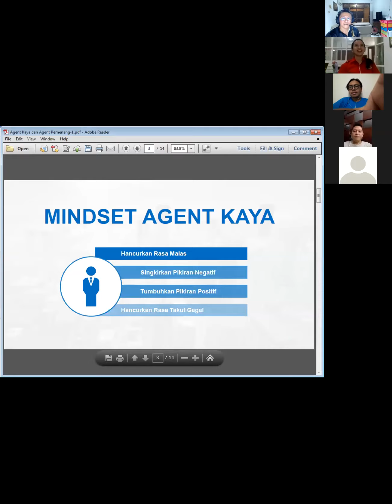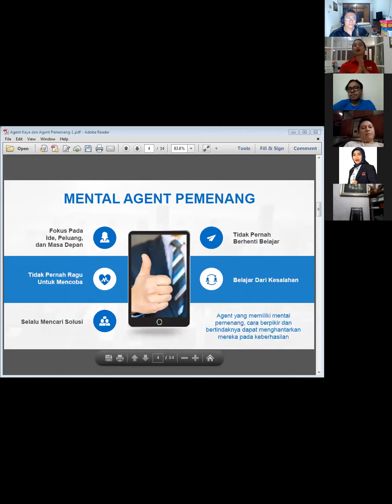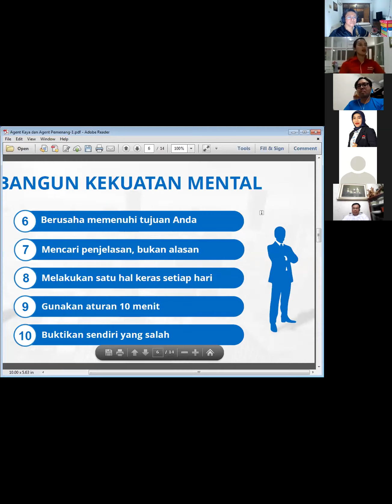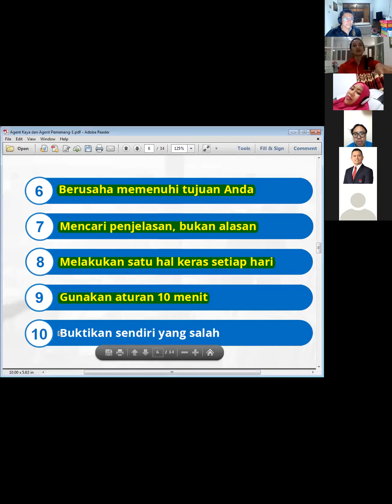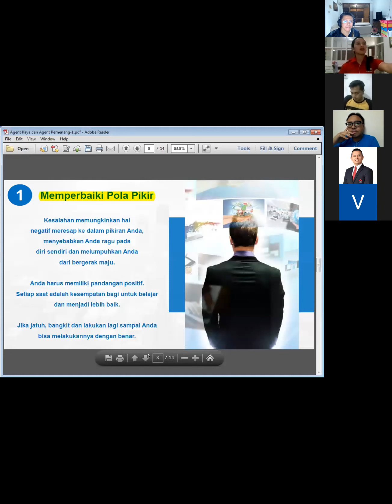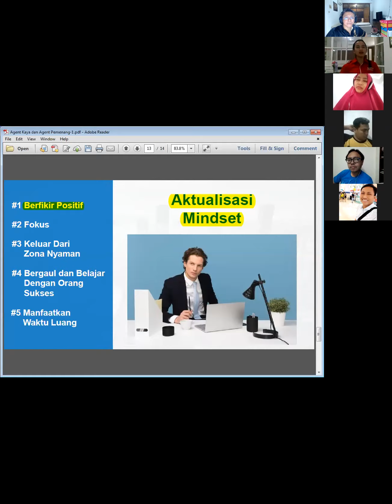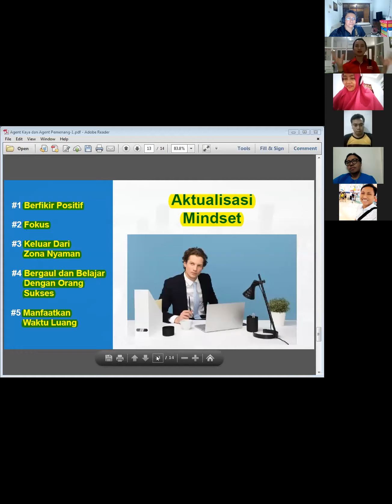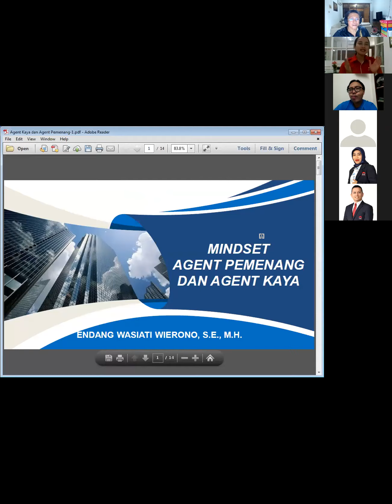BONGKAR !! Mindset Agen PROPERTI KAYA dan PEMENANG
Kaya Miskin dan Menang Kalah adalah pilihan. Anda memiliki pilihan untuk membuat masa depan yang seperti apa. Ubah mindset dan kebiasaan Anda mulai sekarang.

Zoom Meeting, Palembang, 11 November 2019

Mau belajar seputar bisnis industri properti?

2. Follow instagram : @eenwierono